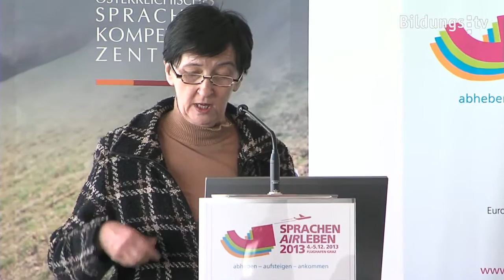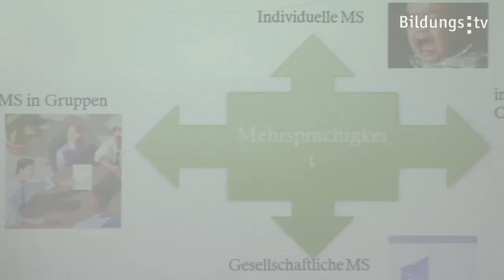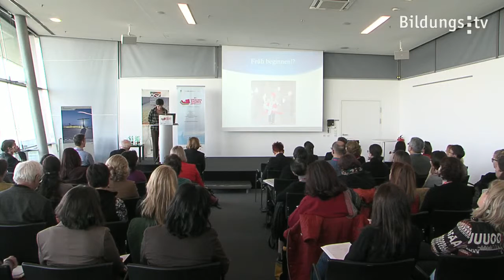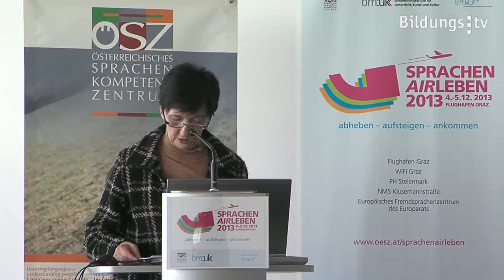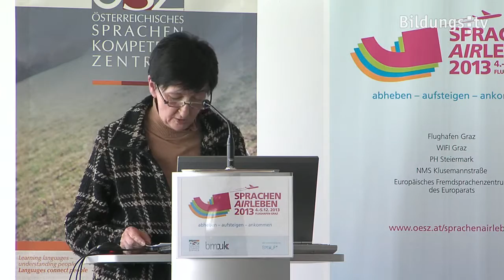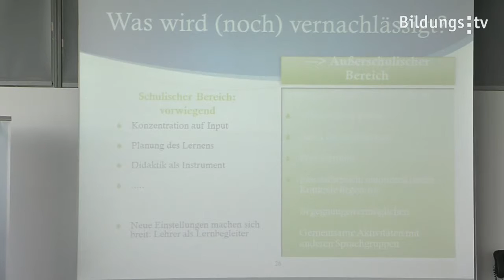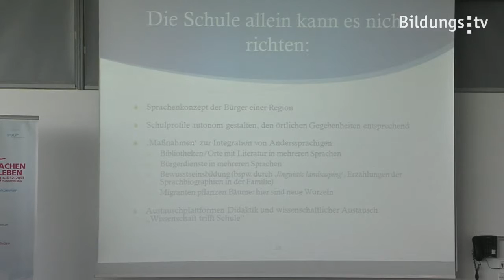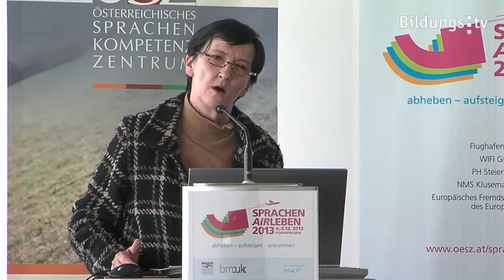Franceschini: Mehrsprachigkeit als Reiseziel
Passend zum Veranstaltungsort Flughafen Graz gab Dr. Rita Franceschini (Frei Universität Bozen) gleich das Reiseziel vor: Die Mehrsprachigkeit! Sie zeigt die Vorteile auf, die die Mehrsprachigkeit mit sich bringt, stellt jedoch fest, dass es bei den institutionellen Rahmenbedingungen noch hapert. Festgefahrene Einstellungen, eine nicht angepasste Didaktik und mangelnde Motivation von vielen Akteuren hemmen die Entwicklungen.